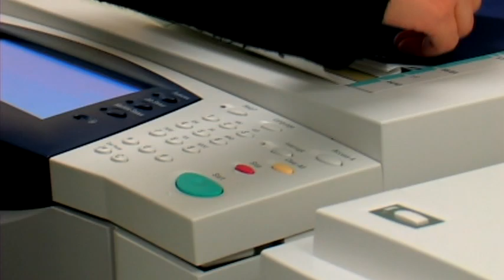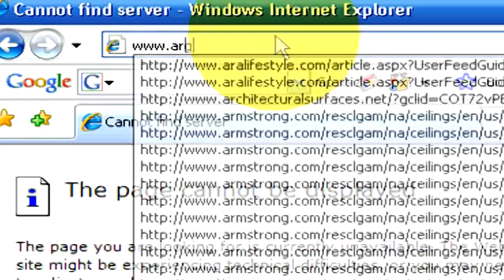Federal Financial Aid : Types of Scholarships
There are infinite types of scholarships available for students, but the most common are academic scholarships, athletic scholarships and service scholarships. Find a scholarship type that is most applicable with helpful information from a financial aid officer of a university in this free video on education.

Bio: Brooke Kramer is the financial aid officer at Argosy University in Salt Lake City, Utah.